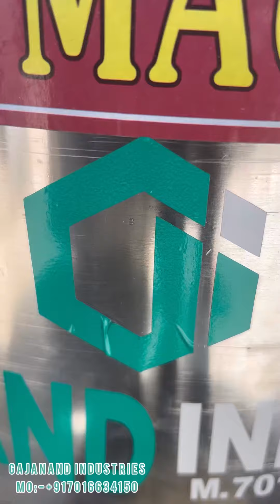Garlic dryer machine | 200kg per hour | Gajanand industries mo